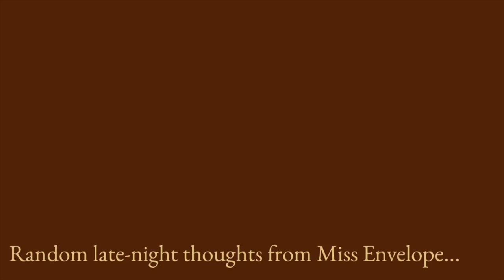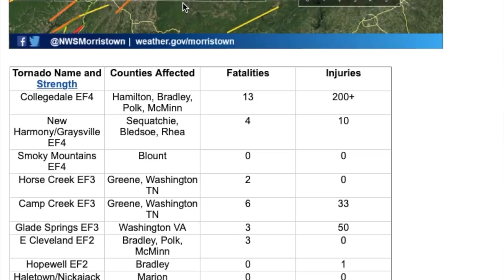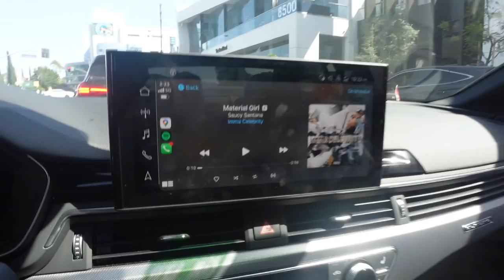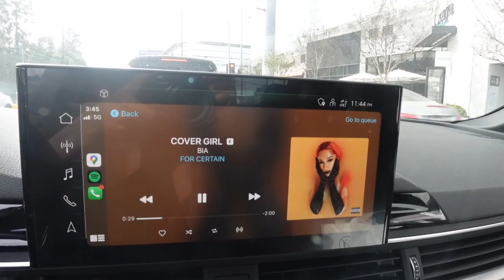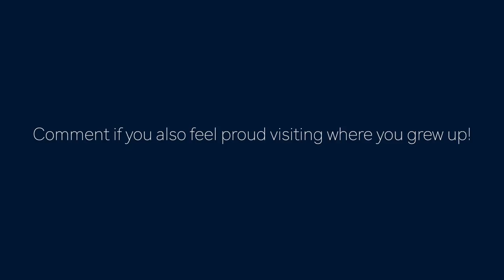la vlog: fried chicken, friendship, designer vintage shopping 🥺🍗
instagram ↠ @TheKellyStamps

My microphone for vlogging camera

My lens